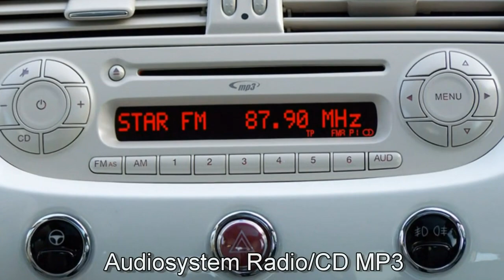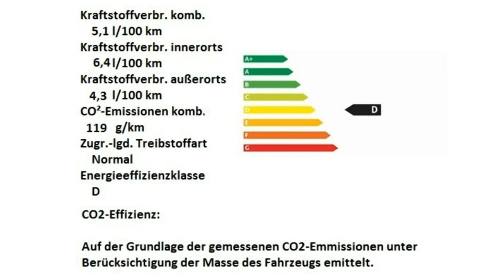Fiat 500 1 2 8V Lounge 0J278962 Gelato Weiß 2014 Motor Village Berlin jetzt Stell.